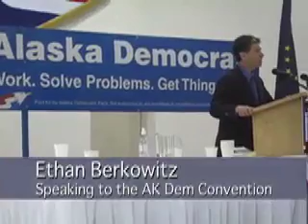Alaska Democratic Convention Post 1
US House Candidate Ethan Berkowitz